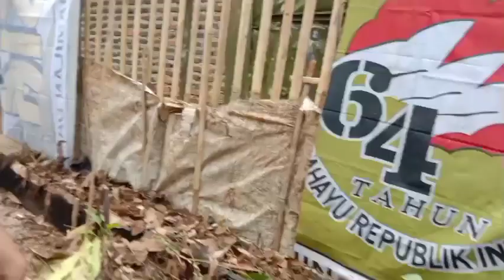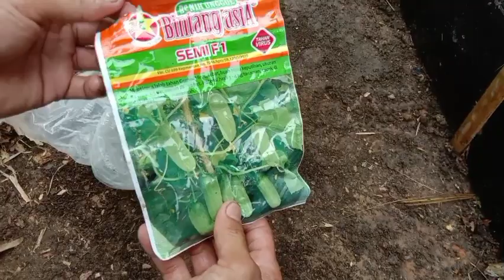Cara Budidaya Timun Baby di Resbeag Kompos Hutan